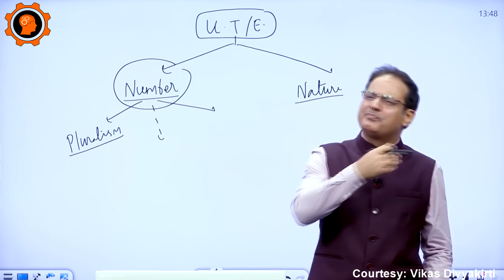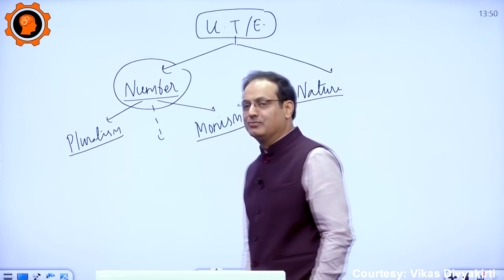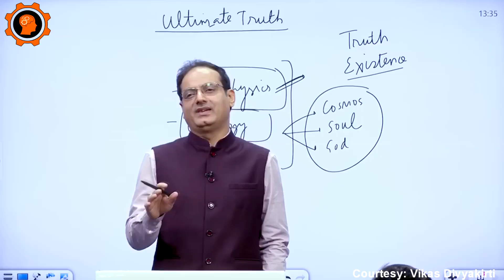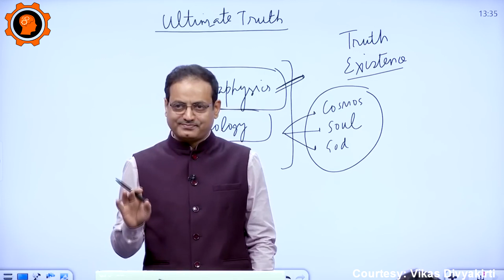Scientific Review#23: Bageshwar Dham Sarkar's fake Dheerendra Shastri exposed | Hindi | Dr. Priyank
Story teller Dheerendra Shastri of @BageshwarDhamSarkar has been in controversy nowadays for many reasons. He is known to treat some form of negative energy, know the mind of devotee and many more. In this video, I would be covering the overall scenario as to what this person has to offer and how much ground does he have.

@BageshwarDhamSarkar के कथावाचक धीरेंद्र शास्त्री आजकल कई कारणों से विवादों में रहे हैं। वह किसी न किसी प्रकार की नकारात्मक ऊर्जा का इलाज करने के लिए जाने जाते हैं, भक्त के मन और बहुत कुछ जानते हैं। इस वीडियो में, मैं समग्र परिदृश्य को कवर करूंगा कि इस व्यक्ति के पास क्या है और उसके पास कितना आधार है।

Produced by Dr. Priyank Singhvi